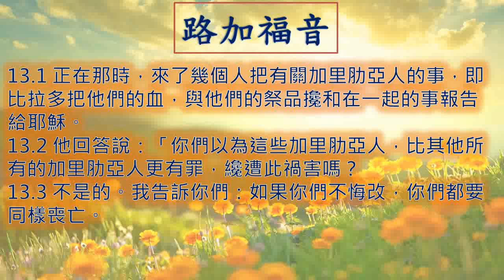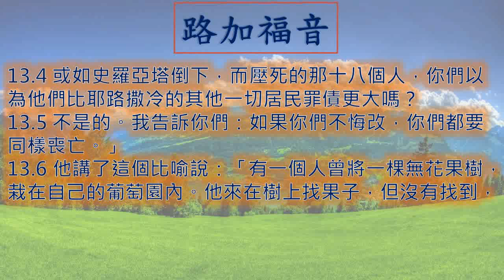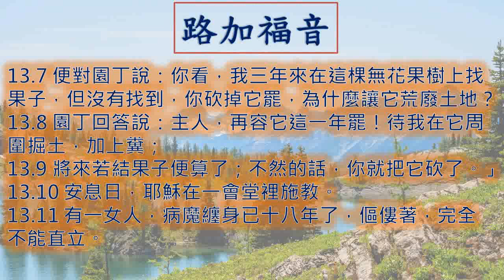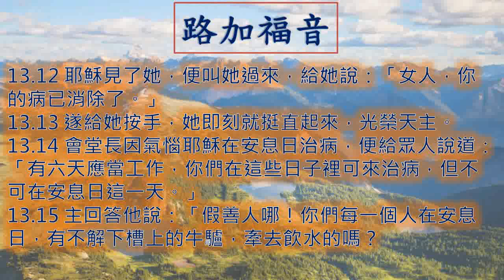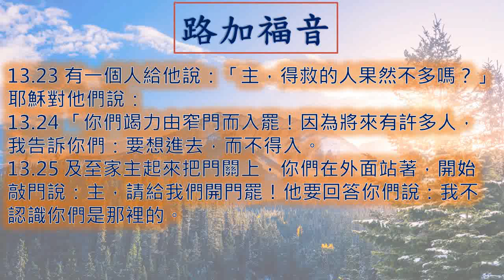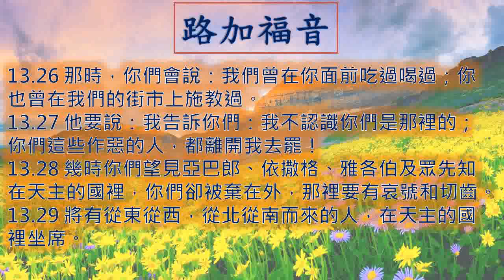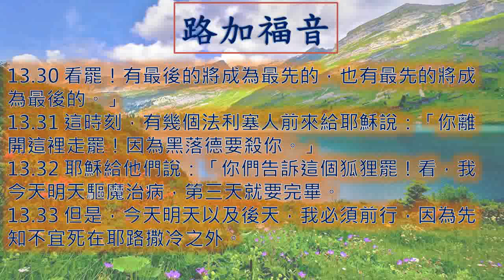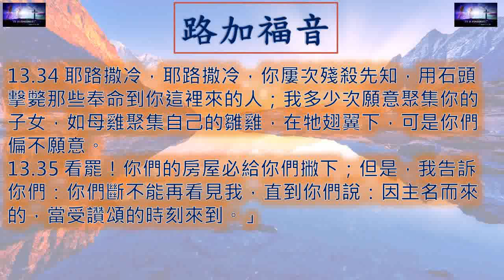路加福音 第13章 Luke 一日一章聖經 49 Luke13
廣東話 粵語 路加福音 第 十三 章 Luke Chapter13

路加福音 第13章
00:00 引子
00:14 1 - 3  節
00:57 4 - 6  節
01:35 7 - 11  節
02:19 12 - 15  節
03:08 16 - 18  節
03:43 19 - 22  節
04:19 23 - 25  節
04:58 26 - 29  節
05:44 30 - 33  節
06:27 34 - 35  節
07:14 結語
07:41 點選其他聖經篇章

13.1 正在那時，來了幾個人把有關加里肋亞人的事，即比拉多把他們的血，與他們的祭品攙和在一起的事報告給耶穌。
13.2 他回答說：「你們以為這些加里肋亞人，比其他所有的加里肋亞人更有罪，纔遭此禍害嗎？
13.3 不是的。我告訴你們：如果你們不悔改，你們都要同樣喪亡。
13.4 或如史羅亞塔倒下，而壓死的那十八個人，你們以為他們比耶路撒冷的其他一切居民罪債更大嗎？
13.5 不是的。我告訴你們：如果你們不悔改，你們都要同樣喪亡。」
13.6 他講了這個比喻說：「有一個人曾將一棵無花果樹，栽在自己的葡萄園內。他來在樹上找果子，但沒有找到，
13.7 便對園丁說：你看，我三年來在這棵無花果樹上找果子，但沒有找到，你砍掉它罷，為什麼讓它荒廢土地？
13.8 園丁回答說：主人，再容它這一年罷！待我在它周圍掘土，加上糞；
13.9 將來若結果子便算了；不然的話，你就把它砍了。」
13.10 安息日，耶穌在一會堂裡施教。
13.11 有一女人，病魔纏身已十八年了，傴僂著，完全不能直立。
13.12 耶穌見了她，便叫她過來，給她說：「女人，你的病已消除了。」
13.13 遂給她按手，她即刻就挺直起來，光榮天主。
13.14 會堂長因氣惱耶穌在安息日治病，便給眾人說道：「有六天應當工作，你們在這些日子裡可來治病，但不可在安息日這一天。」
13.15 主回答他說：「假善人哪！你們每一個人在安息日，有不解下槽上的牛驢，牽去飲水的嗎？
13.16 這個女人原是亞巴郎的女兒，她被撒殫纏住已經有十八年了，安息日這一天，就不該解開她的束縛嗎？」
13.17 當耶穌講這話時，所有敵對他的人，個個慚愧，一切民眾因他所行的種種輝煌事蹟，莫不歡喜。
13.18 耶穌又說：「天主的國相似什麼？我要把它比作什麼呢？
13.19 它相似一粒芥子，人取來種在自己的園中，它遂生長起來，成了大樹，天上的飛鳥都棲息在它的枝頭上。」
13.20 他又說：「我要把天主的國比作什麼呢？
13.21 它相似酵母，女人取來藏在三斗麵中，直到全部發酵。」
13.22 耶穌經過城市鄉村，隨處施教，朝著耶路撒冷走去。
13.23 有一個人給他說：「主，得救的人果然不多嗎？」耶穌對他們說：
13.24 「你們竭力由窄門而入罷！因為將來有許多人，我告訴你們：要想進去，而不得入。
13.25 及至家主起來把門關上，你們在外面站著，開始敲門說：主，請給我們開門罷！他要回答你們說：我不認識你們是那裡的。
13.26 那時，你們會說：我們曾在你面前吃過喝過；你也曾在我們的街市上施教過。
13.27 他要說：我告訴你們：我不認識你們是那裡的；你們這些作惡的人，都離開我去罷！
13.28 幾時你們望見亞巴郎、依撒格、雅各伯及眾先知在天主的國裡，你們卻被棄在外，那裡要有哀號和切齒。
13.29 將有從東從西，從北從南而來的人，在天主的國裡坐席。
13.30 看罷！有最後的將成為最先的，也有最先的將成為最後的。」
13.31 這時刻，有幾個法利塞人前來給耶穌說：「你離開這裡走罷！因為黑落德要殺你。」
13.32 耶穌給他們說：「你們告訴這個狐狸罷！看，我今天明天驅魔治病，第三天就要完畢。
13.33 但是，今天明天以及後天，我必須前行，因為先知不宜死在耶路撒冷之外。
13.34 耶路撒冷，耶路撒冷，你屢次殘殺先知，用石頭擊斃那些奉命到你這裡來的人；我多少次願意聚集你的子女，如母雞聚集自己的雛雞，在牠翅翼下，可是你們偏不願意。
13.35 看罷！你們的房屋必給你們撇下；但是，我告訴你們：你們斷不能再看見我，直到你們說：因主名而來的，當受讚頌的時刻來到。」